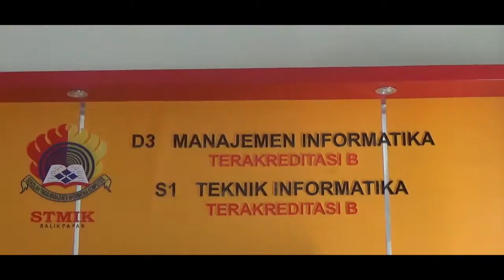STIKOMERS SPEAK #1 Assignment of English (Krisdiyanto) - E-Sport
pertama buat video tipe beginian ,. mudahan betah :)